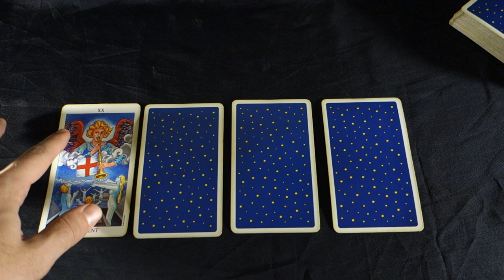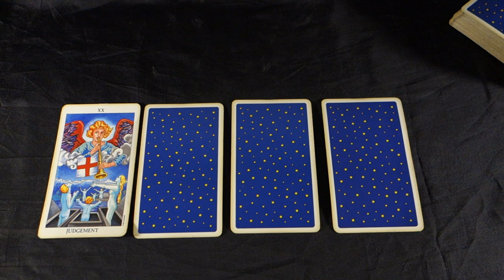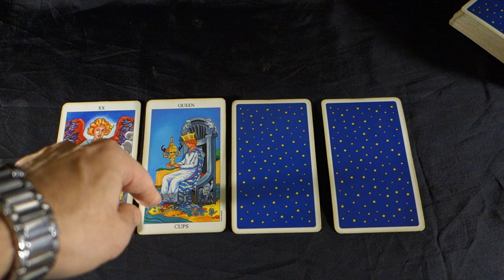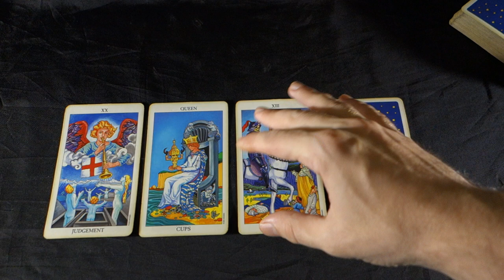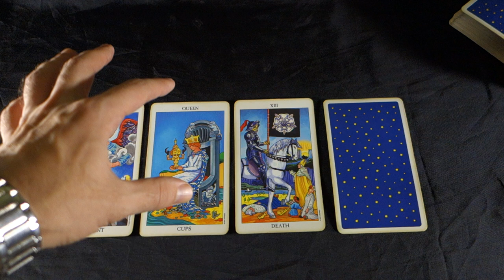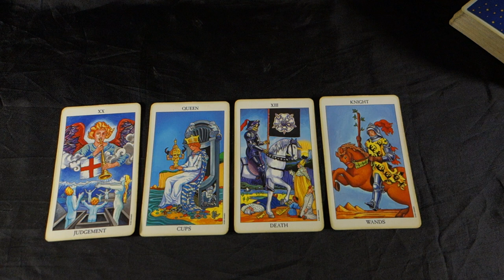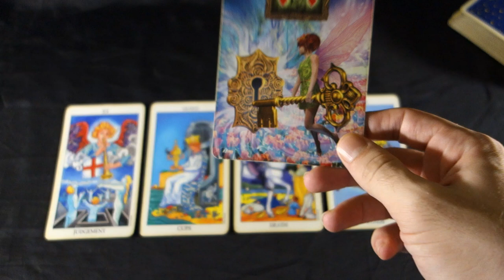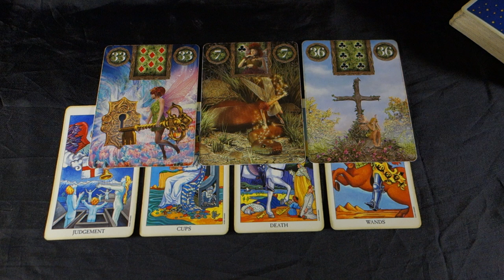LIBRA! FATED PORTALS OPEN NOW! WAKE UP CALL! Libra Weekly Tarot Reading October 15-21 2018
LIBRA! FATED PORTALS OPEN NOW! WAKE UP CALL! Libra Weekly Tarot Reading October 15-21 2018 Buy 30 mins get 10 EXTRA mins free